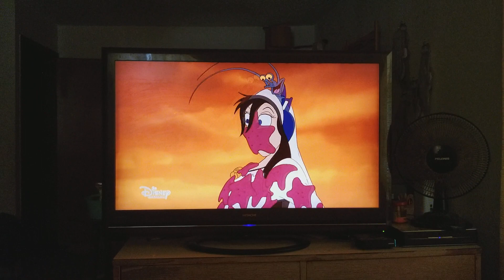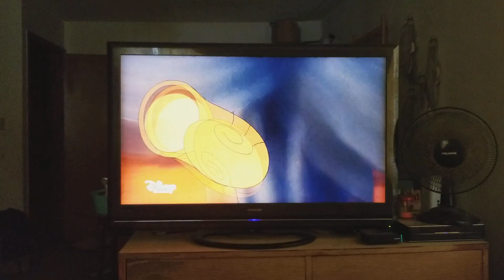The Little Mermaid Crash the Wedding Scene